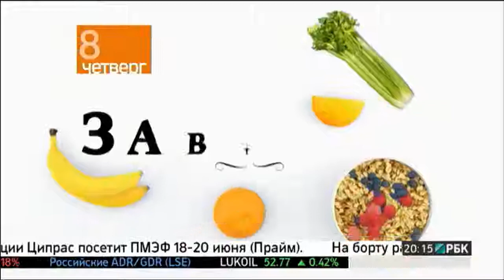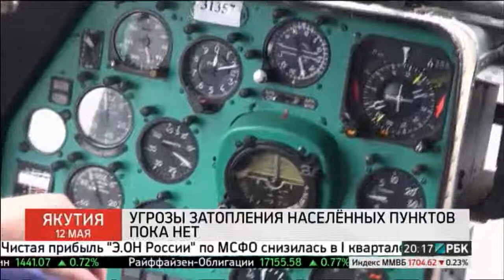AmCham Russia President Alexis Rodzianko on RBC (May 12, 2015)